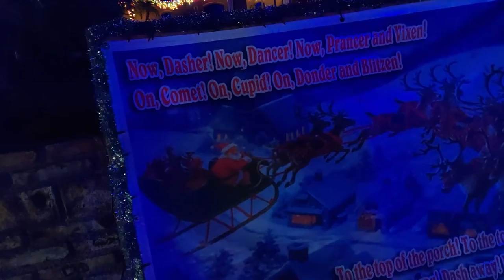100th Video Video!!!!!!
Happy vlogmas day 22 but I don't care about that because its the 100th VIDEO VIDEO. Sound the alarms because the grind never stops for this little lady.